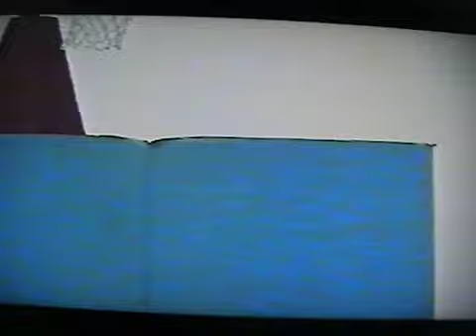Harris Puppets It's The Wolf